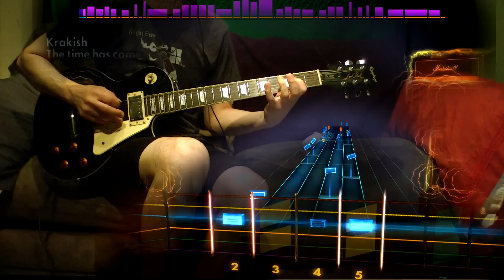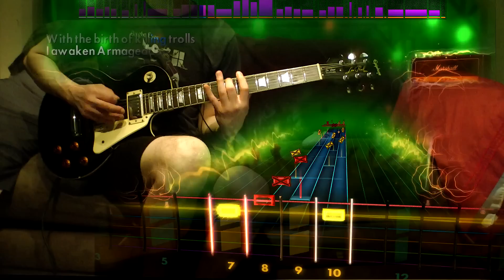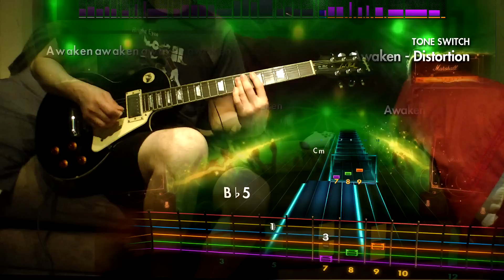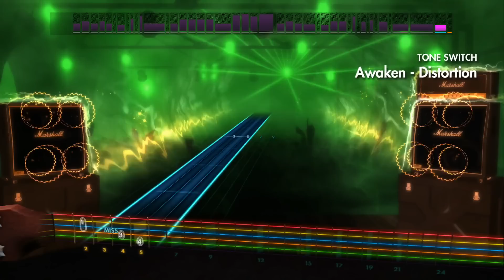Rocksmith 2014 - DLC - Guitar - Dethklok "Awaken"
No grandpas guitars needed

Dethklok Song Pack - $7.99

Dethklok "Awaken" - C Standard
Dethklok "Go Into The Water" - C Standard
Dethklok "Thunderhorse" - C Standard